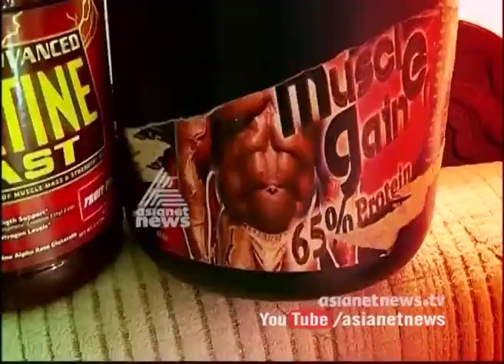Young bodybuilder dying due to using steroids and Protein Powder| Asianet News Investigation